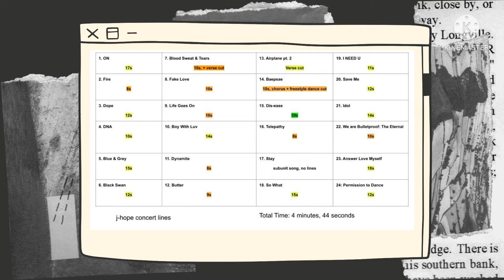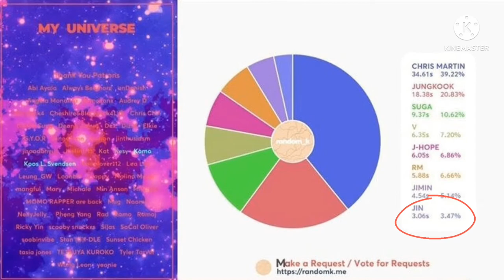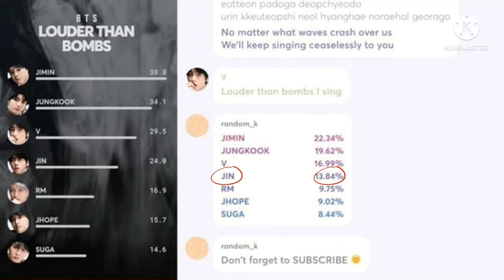Jin et J-hope il m'ont brisé le cœur ♡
✍ Qui suis-je?

Je suis Infiresgirl x Suga.

Je suis débutante blogueuse.

J'ai ouvert mon Blog fin août 2018.

La capture vidéo de mon écran et faite avec Du Recorder.

Je monte avec KineMaster mes vidéos.

Cette chaîne et faites pour toi si:

➡ Tu aimes bien les textes audios.

➡ Les thèmes sensibles ne te dérange pas comme la dépression, l'anxiété sociale, suicide, mutilations,...

➡ Tu n'es pas fermé d'esprit mais plutôt ouvert d'esprit.

➡ Tu n'est pas raciste et homophobes.

Post Blog en rapport avec la vidéo: